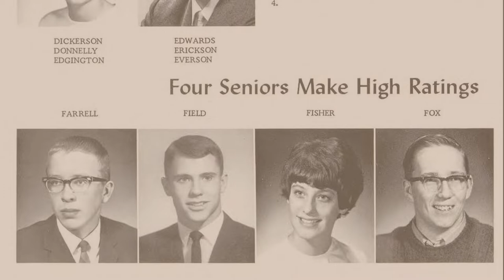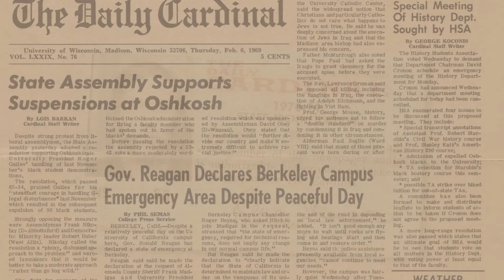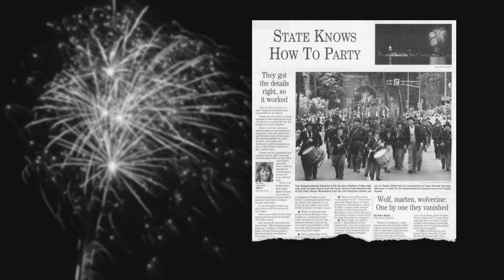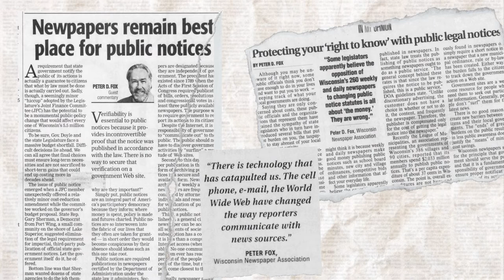Peter Fox | 2022 Wisconsin Newspaper Hall of Fame inductee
Peter Fox, who served as editor of The (Racine) Journal Times and executive director of the Wisconsin Newspaper Association, was inducted into the Wisconsin Newspaper Hall of Fame on Thursday, Nov. 10, 2022, at The Madison Club in Madison, Wisconsin.

Photo credits: Peter Fox, Wisconsin Newspaper Association archives, University of Wisconsin digital archives, Wisconsin Dells High School Arrow and U.S. Army.